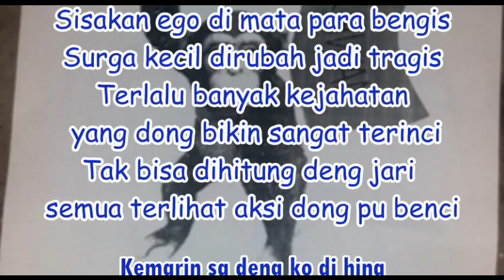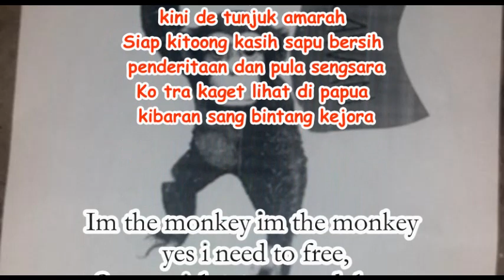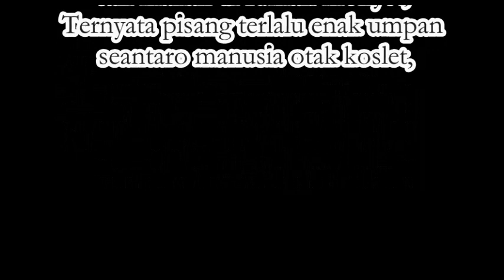BONE DRAKE - FLY HIGH MONKEY TO FREEDOM - LYRIC VIDEO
SA PU TANAH ITU SA PU MAMA.
SA PU LUKA ITU SA PU SUKA.

HANYA INGIN BEBAS